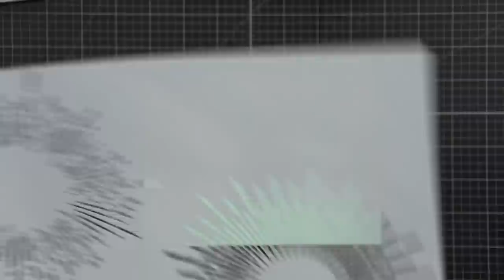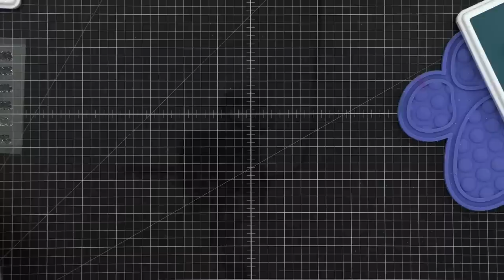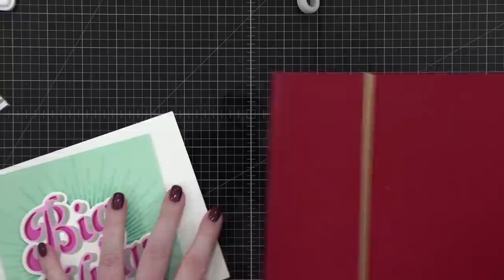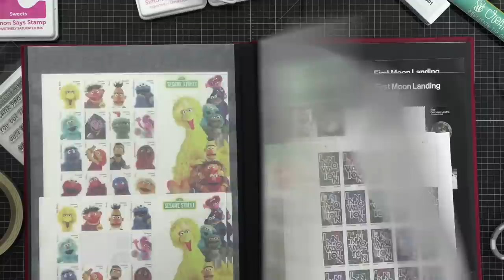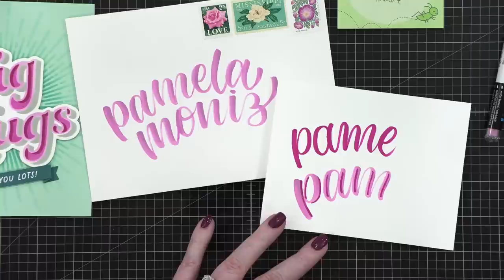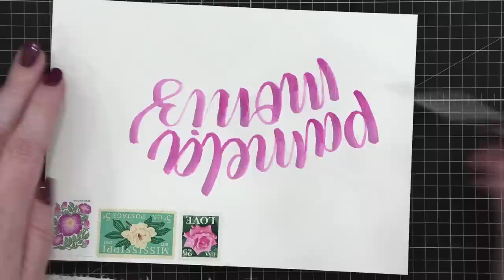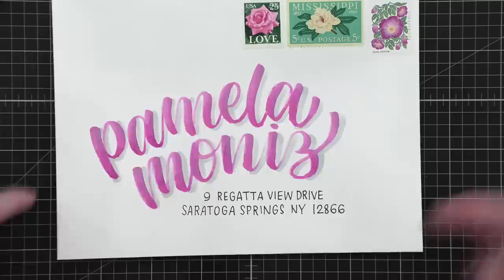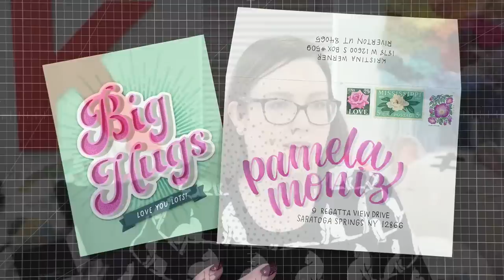🔴 LIVE REPLAY - NEW Stencils & Dies from C9 & Mail Art Envelope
(No longer live). Join me while I create a card and envelope.

• Marvy Le Pen Flex Brush Pen in Dusty Pink

• Honey Bee Radiant stencil (similar to what I used)

• Neenah Classic Crest Solar White Cardstock, 80 lb. cover, 25 sheets

• Laser Level

MAILING ADDRESS (updated February 2021):

Kristina Werner
1878 West 12600 South
Box 509
UNITED STATES